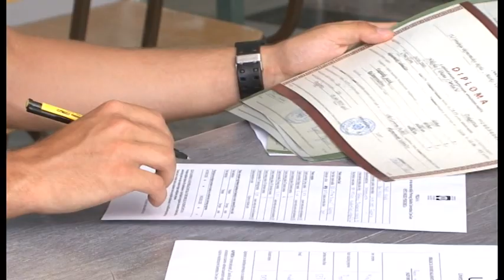NOVA - STUDIRATI NIJE LAKO, ŽELJKA MIRKOVIĆ 01. 08. 2023.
Studentski život ne prati uvijek lagodnost, pogotovo ne u vremenu kada cijene lete u nebo, pa nerijetko roditelji nisu u mogućnosti da isprate sve ono što taj život nosi. Da bi ukazali na probleme Mreža za omladinski aktivizam uputila je dvije incijative Ministarstvu ekologije i prostornog planiranja – o izgradnji novog studentskog doma i kreiranju stambene politike koja bi mladima omogućila rješavanje stambenog pitanja. To bi sve, kako kažu, iz ove nevladine organizacije podstaklo, da mladi imaju prednost prilikom apliciranja za potencijalni program rješavanja stambenog pitanja, kako bi ostali u Crnoj Gori.